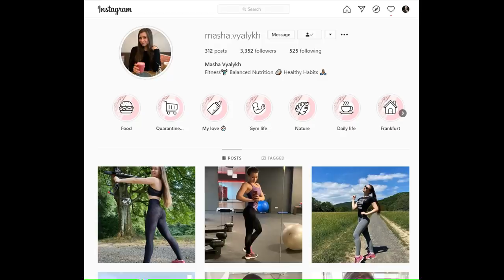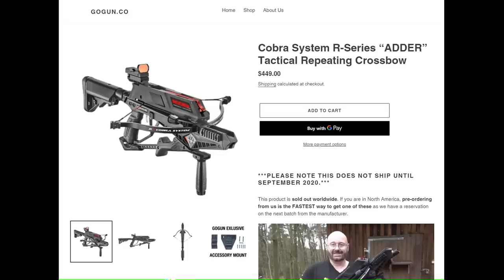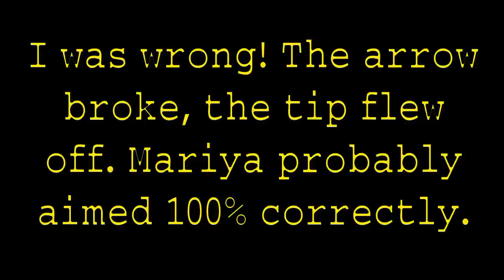Mariya's Big Comeback!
Reserve a Fenris: Mail to , specify if you want just the Fenris (1000 €) or the complete set with the EK Assassin bow (1200 €).